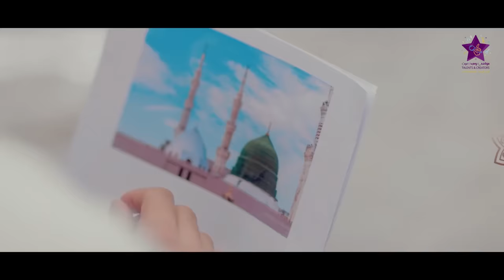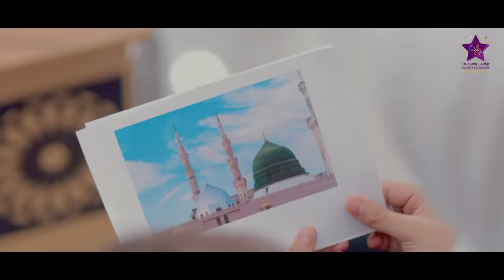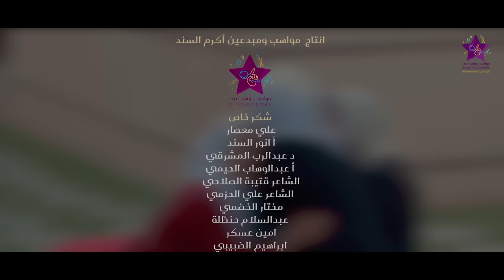يا طيبة | ملاك فتحي وبمشاركة أصوات يمنية رائعة | Ya Tayiba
توزيع
الزبير السند

اداء
ظل الكناري
إشراق أحمد
ملاك فتحي
فرح قنبور
نور عبدالسلام
دلال اليمني
ريما أمين

تنسيق
أنور السند

تصوير
ابراهيم الضبيبي
اسماعيل السند

ترتيب
عبد السلام حنظلة

تم التصوير في منتجع وشاليهات الجوهرة الذهبية

مونتاج  وجرافكس وتعديل ألوان
اسماعيل السند

تسجيل ومكساج
استديو صوت أطياف

انتاج مواهب ومبدعين أكرم السند

شكر خاص
علي معصار
م. أنور السند
د. عبدالرب المشرقي
أ. عبدالوهاب الحيمي
 الشاعر قتيبة الصلاحي
الشاعر علي الحزمي
 مختار الخضمي
عبدالسلام حنظلة
أمين عسكر
ابراهيم الضبيبي
اسماعيل السند
أطياف آرت
مكتبة أطياف
أبو زين الحسين
الزبير السند
وليد قنبور
أ عائشة المزلم
أم ملاك فتحي
ام فرح قنبور
أم دلال اليمني
عائشة باكر

إشراف عام واخراج
اكرم السند
الكلمات
يا طيبة يا طيبة
يا دوا العيانا
إشتقنا لك
و الهوى نادانا
و الهوى نادانا

لما سار المركب ناسانى
ساروا و الدمع ما جافانى
أخذوا قلبى مع جنانى
يا طيبة يا تيم الولهانا
يا تيم الولهانا

يا دوا العيانا
إشتقنا لك
و الهوى نادانا
و الهوى نادانا

قبلتي بيت الله صابر
علّني يوما لكي زائر
يا ترى هل تراني ناظر
للكعبة و تغمرني بأمانا
و تغمرني بأمانا

يا دوا العيانا
إشتقنا لك
و الهوى نادانا
و الهوى نادانا

نبينا أغلى أمنياتى
أزورك لو مرة بحياتي
و بجوارك أصلي صلاتى
و اذكر ربي و اتلوا القرآن
و اتلوا القرآن

يا دوا العيانا
إشتقنا لك
و الهوى نادانا
و الهوى نادانا

بشراكي المدينة بشراكى
بقدوم الهادي يا بشراكي
فهل لي مأوى فى حماكى
أتملى فالنور سبانا
نوركم سبانا

يا دوا العيانا
إشتقنا ليك
و الهوى نادانا
و الهوى نادانا

لطلب الأعمال والاعلانات على مواقع ملاك وفطوم التواصل على الرقم التالي